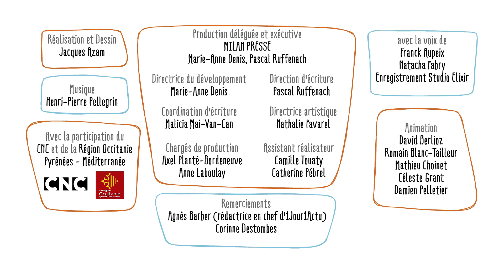C'est quoi le ramadan ? (EP. 614) - 1 jour, 1 question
C'est quoi le ramadan ? - 1 jour, 1 question propose de répondre chaque jour à une question d'enfant, en une minute et trente secondes. Le commentaire explicatif est toujours drôle, le dessin est léger et espiègle. L'intention est d'aider l'enfant à construire son propre raisonnement et à obtenir les clés qui lui permettront de se forger sa propre opinion.